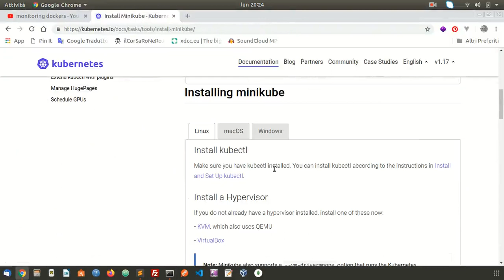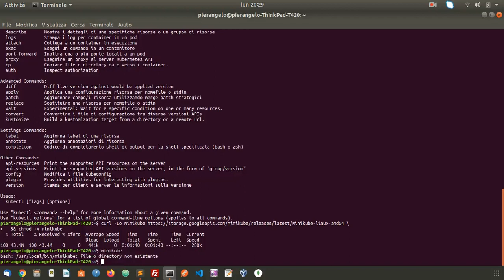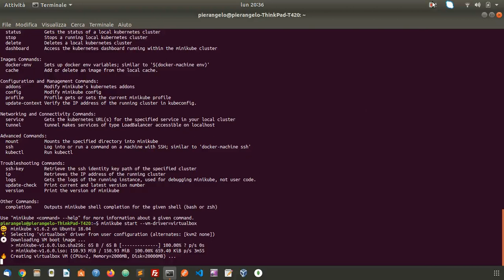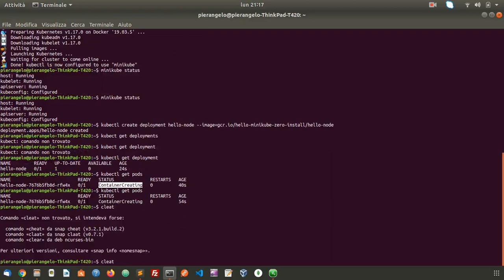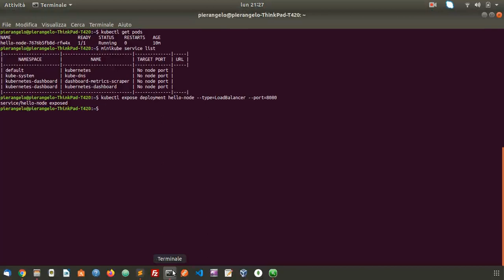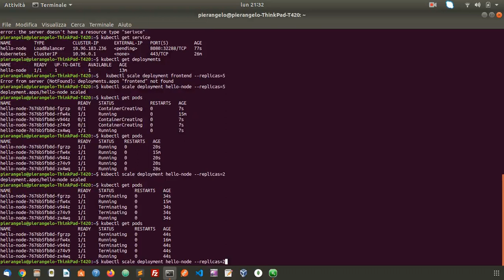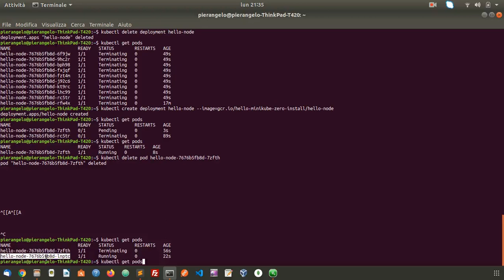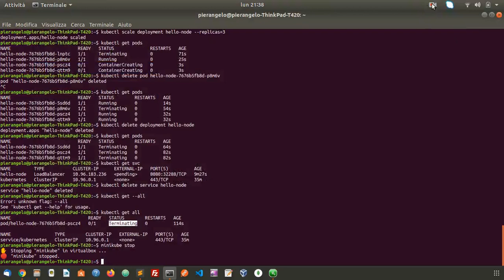Installare Minikube e Kubectl su Ubuntu (Kubernetes)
come installare su Ubuntu Desktop un ambiente Kubernetes  con Minikube